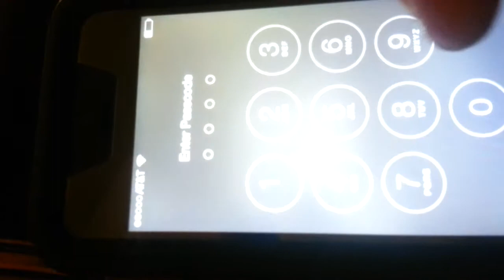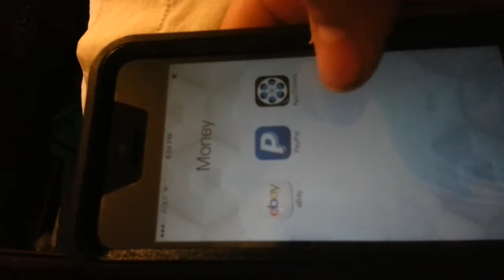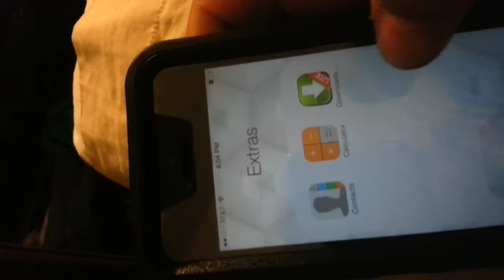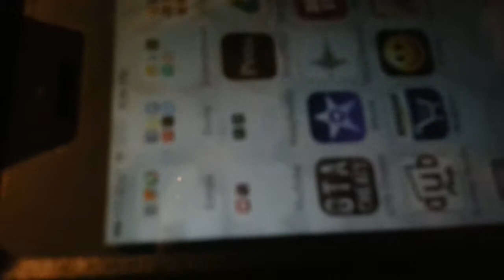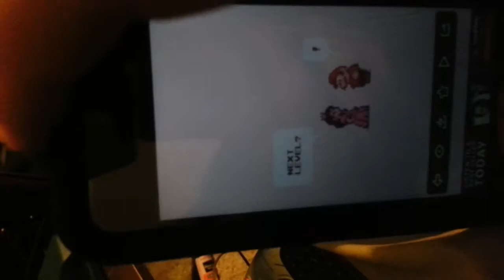Otterbox install and review